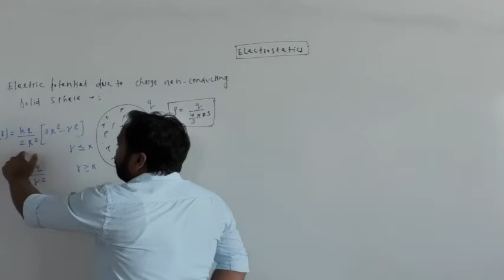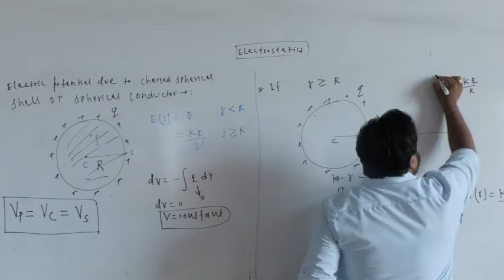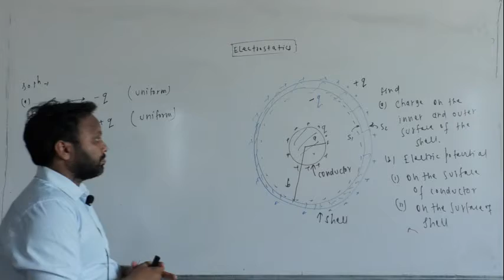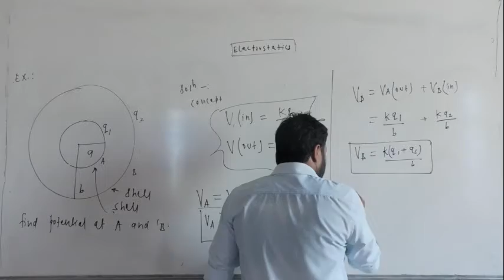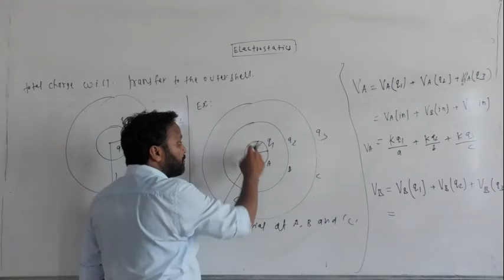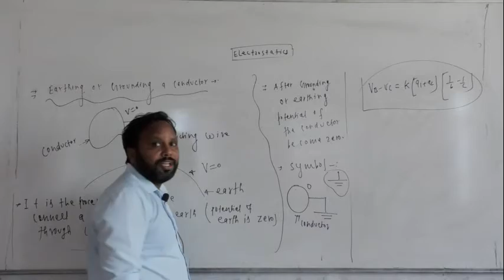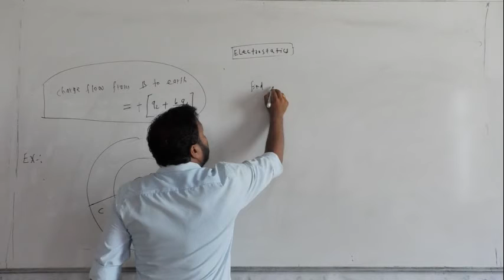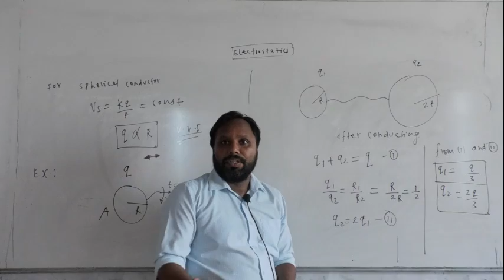Electric Potential L 3